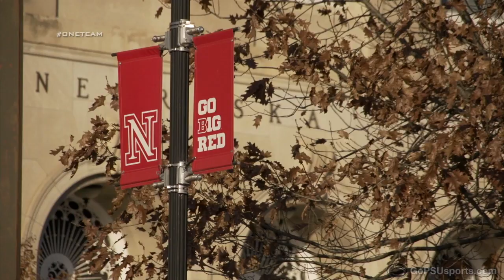Penn State @ Nebraska Game Recap (part 1)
Penn State Football 2012: The Next Chapter (episode 10) Nebraska Game Recap (part 1)